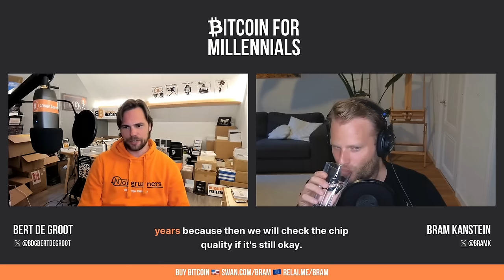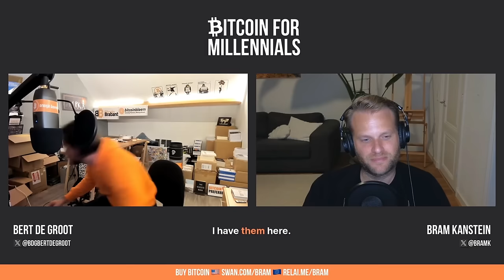Bitcoin Will Change Our Money Forever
Bert de Groot is an engineer by trade who keeps greenhouses, warehouses, and offices warm with the Bitcoin miners he set up. He has also helped thousands of businesses, families, and plebs on their Bitcoin journey with his company bitcoinbrabant.com, as an official reseller of open-source hardware wallets, Dutch Bitcoin books, workshops, and much more. He enjoys working on the Bitcoin standard full-time. He is currently also the chairman at VBNL.org,  an organisation of 13 Dutch Bitcoin companies that work together in this industry body to combat fraud and improve Bitcoin adoption in The Netherlands.

*Timestamps* 🕑
00:00 Introduction and Background
03:10 The Challenge of Bitcoin Adoption
08:40 Bitcoin vs. Other Cryptocurrencies
26:21 Bitcoin's Impact on the Global Economy
38:26 The Physicality of Bitcoin
41:26 The Difference Between Owning and Physical Possession
45:59 The Challenges and Potential of Transitioning to a Bitcoin-based System
1:00:04 Being Good to Others: A Core Belief